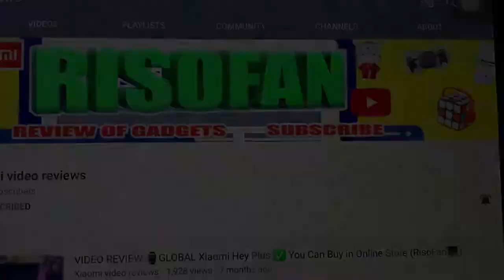Xiaomi MOYU Potable Mosquito Bite Relief Pen.